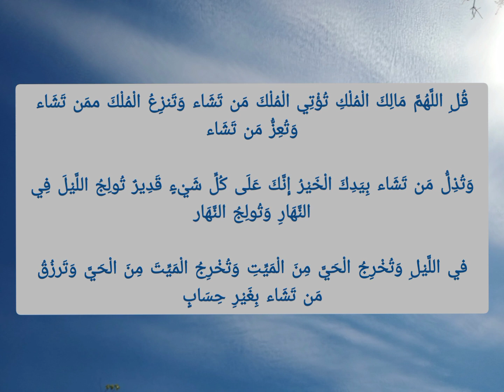Dua For Marriage, Success And Rizq | Amazing Dua For Marriage | دعاء للزواج والنجاح والرزق